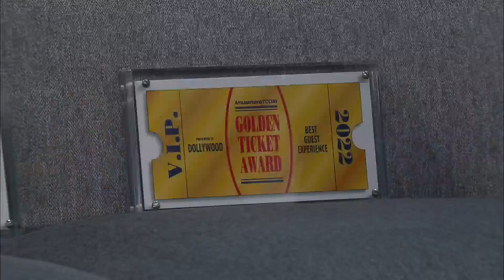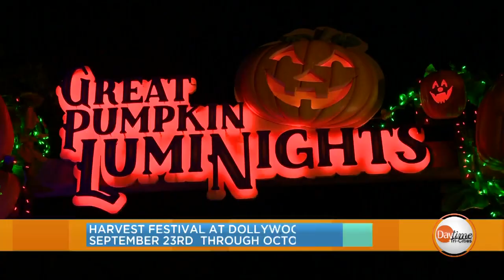Dollywood's Harvest Festival and Great Pumpkin LumiNights to run from September 23rd to October 29th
Wes Ramey with Dollywood, previews the big Harvest Festival and Great Pumpkin LumiNights, and he also showcased the three Golden Ticket Awards that Dollywood earned this year!